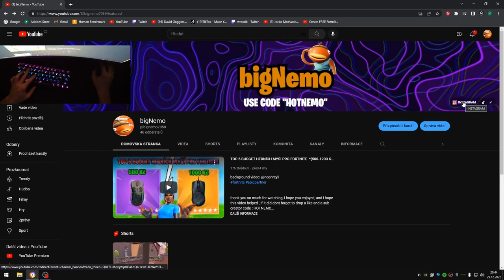Jak Se Připojit Na Náš Discord!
My PC Specs:
CPU: Ryzen 5 3600
GPU: GTX 1660 GAMING X 6G
RAM: Patriot Viper 4, 2x8 GB
Motherboard: Asus ROG STRIX B450-F GAMING

Setup:
mouse: Logitech G PRO x SUPERLIGHT
keyboard: Razer Huntsman mini - red linear switches
mousepad: glourious 3XL extended
microphone: Hyperx - Solocast
monitors: Samsung 240hz, AOC 75hz
headset: Hyperx Cloud Core
sleeve: BL Sleeve VOLT

exposing every player i killed stas, showing people in champion division stats, expose challenge fortnite ,  to get to champinion division in one day ,how to get more more kills in arena , how to win more fights in arena , fastest way to champion division , , how to get to champion division fortnite chapter 2 season 2, tricks and tips, fortnite how to win in arena, fortnite how to win, fortnite how to improve, fortnite how to get better, how to win more in arena fortnite, arena tips and tricks, the new meta,best loot. arena world record, champ divisio,Fortnite arena.how to wkey in arenas, how to get alot of arena points, exposing players